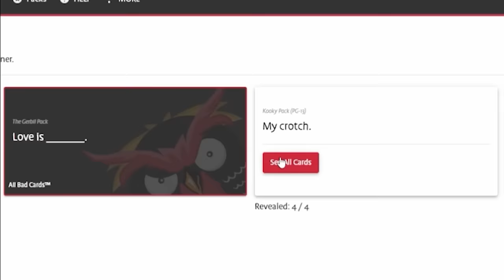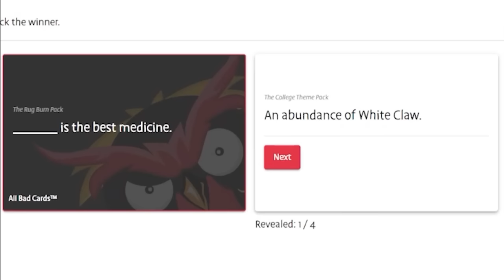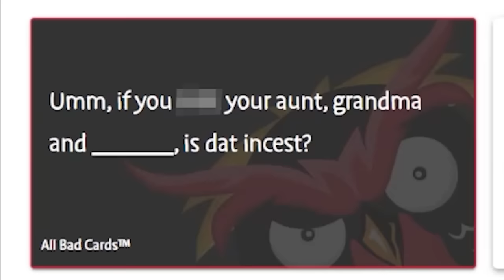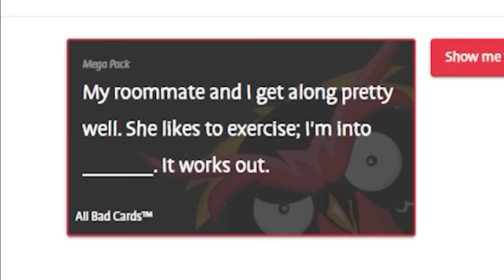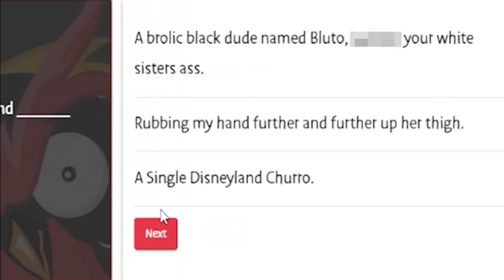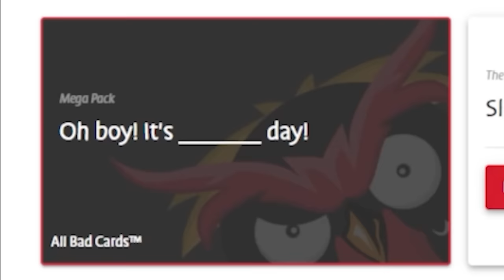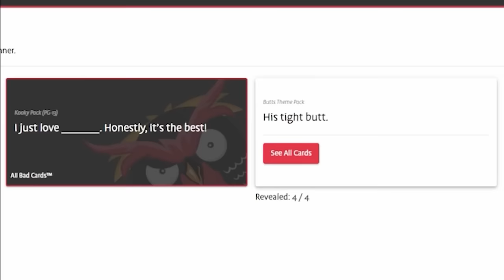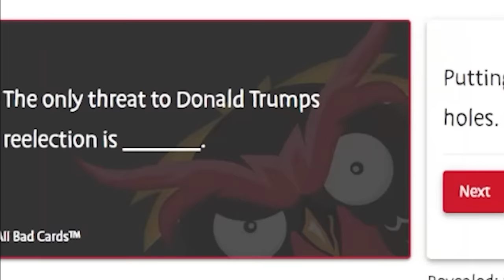The Boys Most Offensive Video